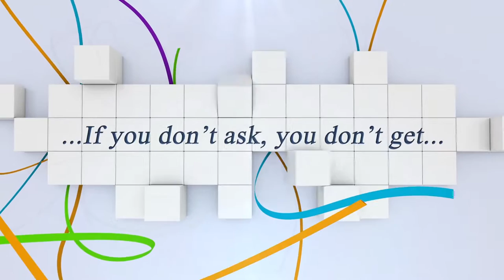Sieger: Papousek Kamil mit Qentino Donth-m....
Standardspringprüfung 1.40 m am Samstag: Tschechien trumpfte im Doppelpack auf